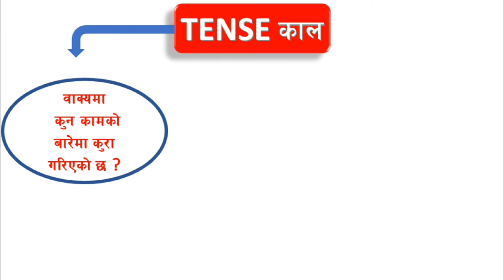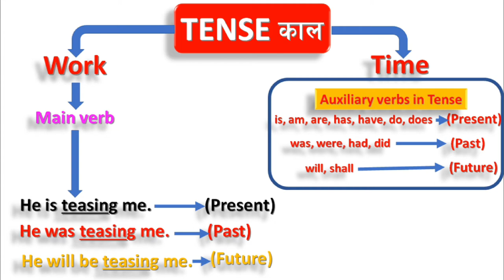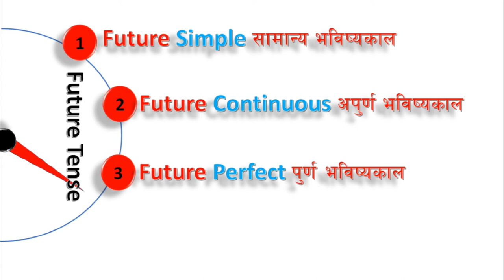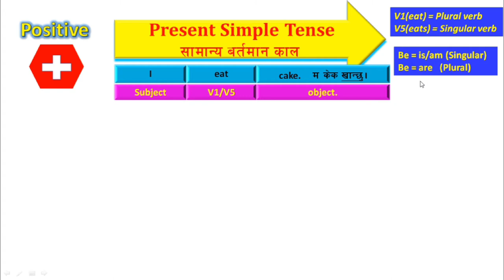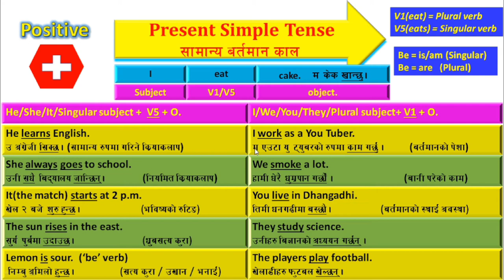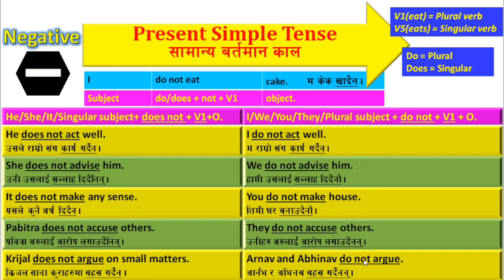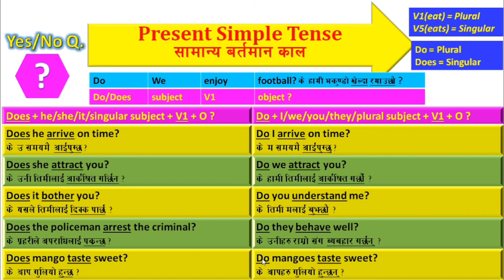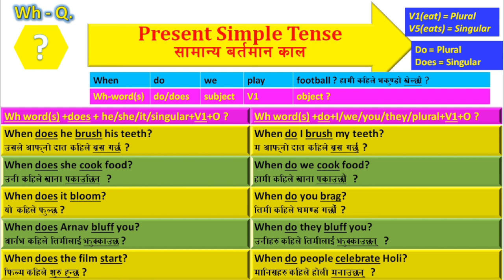Tense with Examples (Part 2) | Simple Present Tense | Tenses in Nepali | How to learn Tense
This video provides a brief introduction to tense in terms of its meaning and use.
          It explains the three tenses,i.e.1) present tense, 2) past tense and 3) future tense ,in brief and teaches simple present tense in detail with ample examples.
          You can see the examples of positive, negative, and interrogative sentences in simple present tense in this video.

All the pronouns: I, we, you, he, she, it, and they
All the nouns: Singular and plural are used in example sentences to make you learn tense more effectively.

          Consequently, it will develop your concept about what simple present tense really means and how can it really be used !

          This video will further be followed by a series of other videos and they will extend the explanations of 12 sub tenses with much more examples of positive, negative, and interrogative sentences.